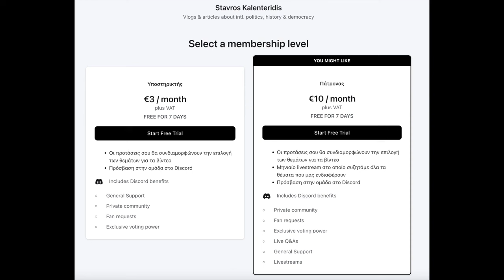Με ελληνικές «πλάτες» ο Ερντογάν ενισχύεται στην περιοχή